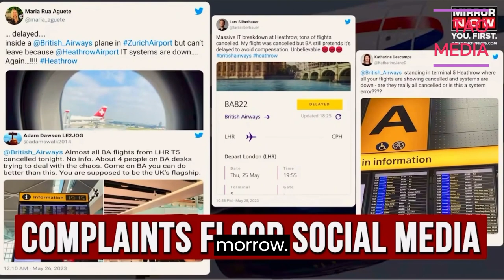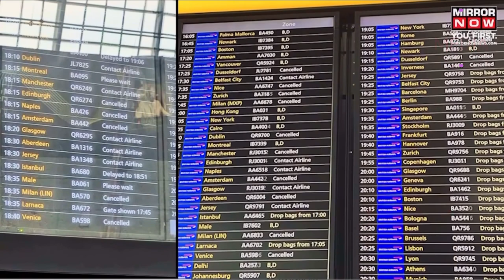breaking news and Politics UK TRAVEL CHAOS AMIDST MAY LONG BANK HOLIDAY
UK TRAVEL CHAOS AMIDST MAY LONG BANK HOLIDAY